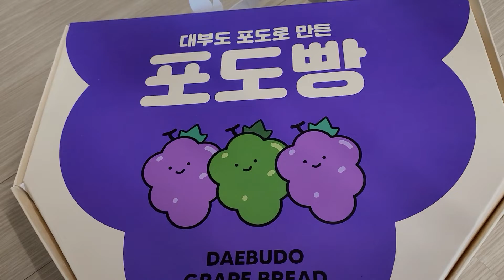대부도 포도빵